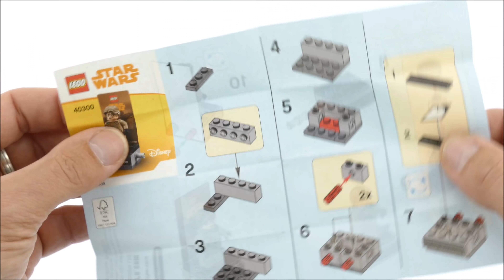Lego Star Wars 40300 Han Solo Mudtrooper - Minifigure Display Stand - Lego Speed Build Review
Lego Star Wars 40300 Han Solo Mudtrooper - Minifigure Display Stand

22 pcs
Year 2018